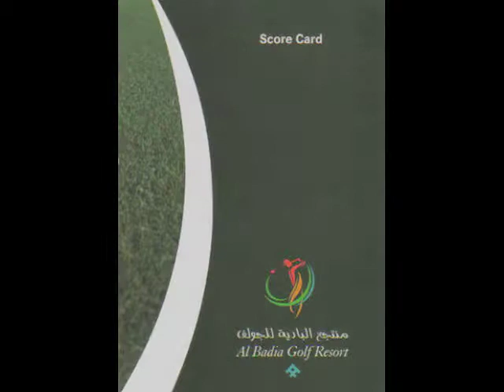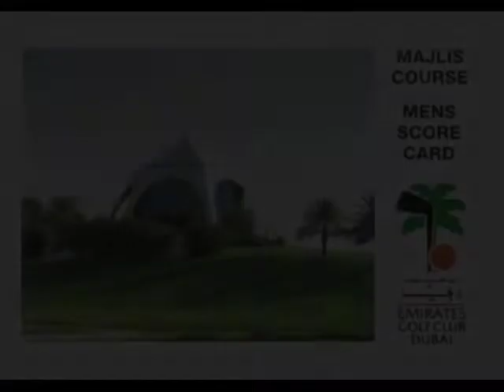United Arab Emirates Golf Scorecards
A display of thirty-nine golf scorecards from the United Arab Emirates